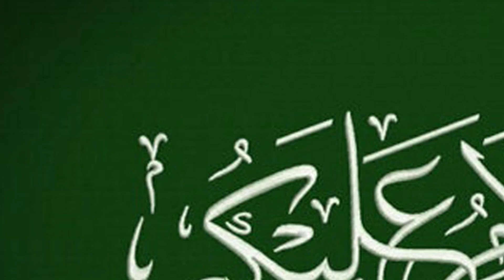RAMADAN 2020 |RAMADAN VLOGS 2020|Pattao crispy ball....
Pattao crispy ball#I havr tried them 1st time hope you guys enjoy my recipe and try to make in your Ramadan Iftari and enjoy with your Family.